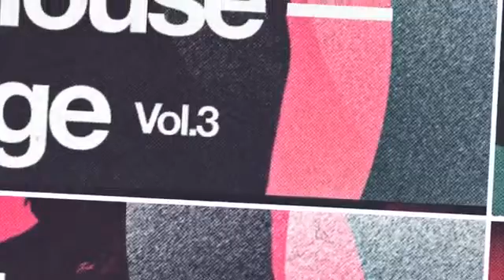Wideboys Present 'Deep House Garage Vol 3' Deep House Garage Samples By Loopmasters 2new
Search, Audition, Download and Buy Samples and Loops with confidence, and use the inspiration supplied from some of the worlds Top Djs and Producers to take your music production to the next level!